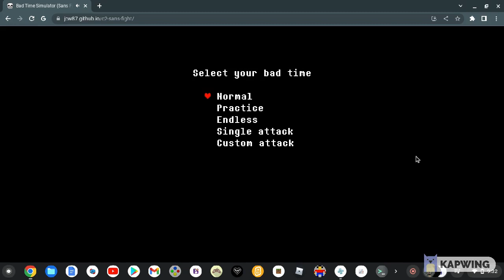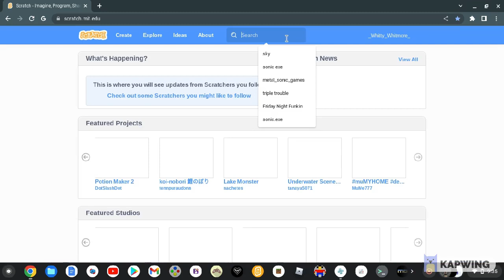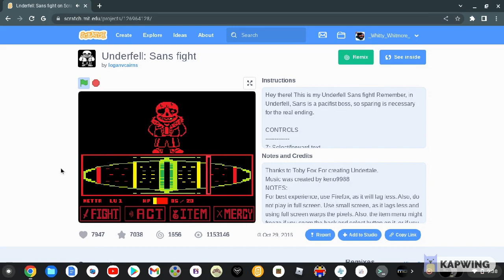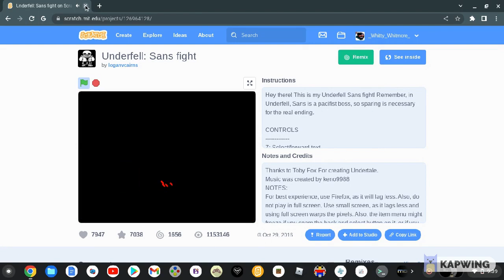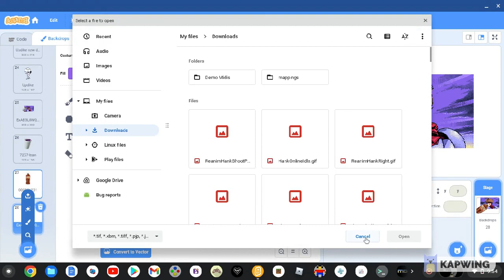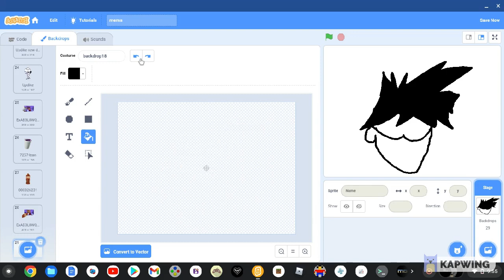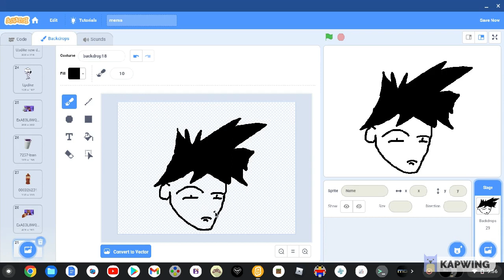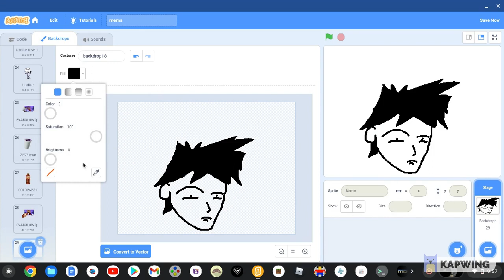Varik vs. The Headless! Part 2!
4 headless buff guys was too much already!